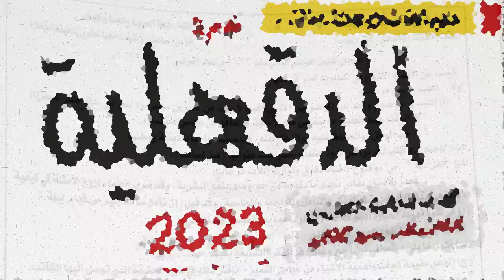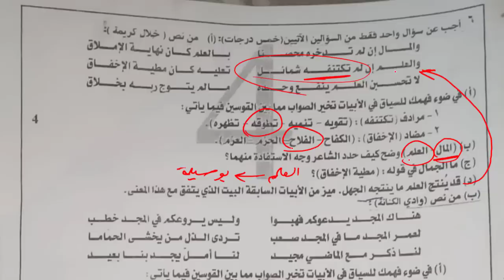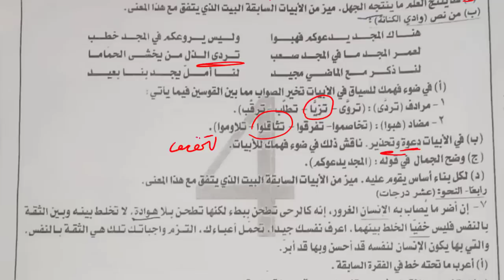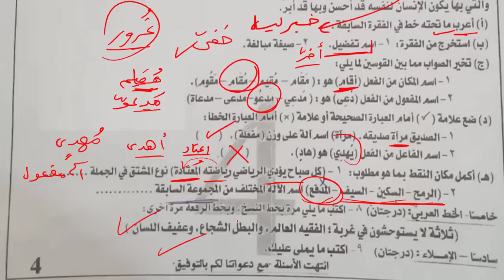حل امتحان محافظة الدقهلية عربي تالتة اعدادي 2023 ترم تاني